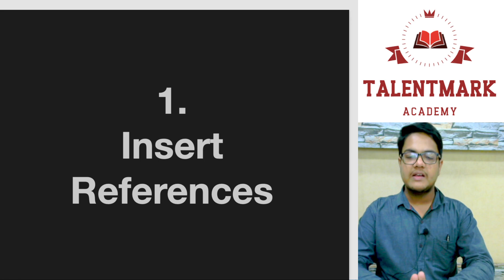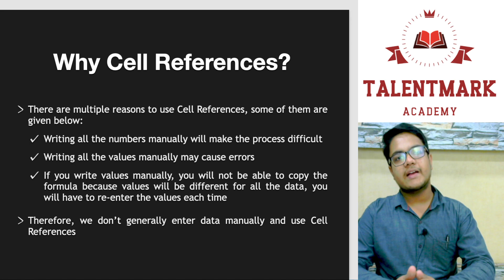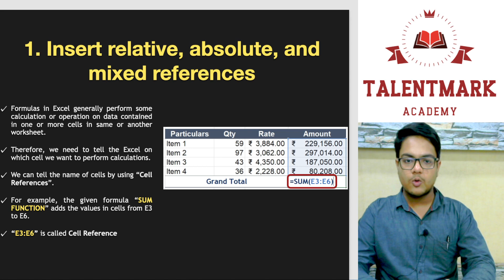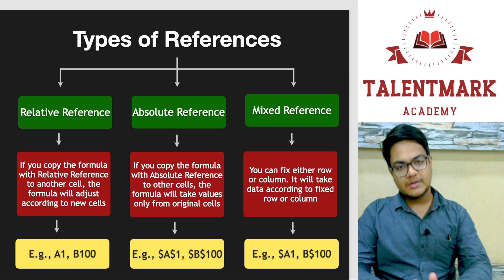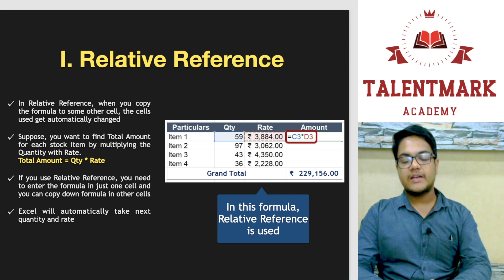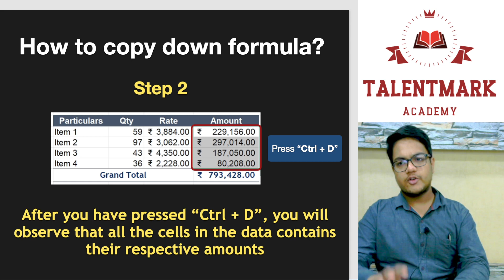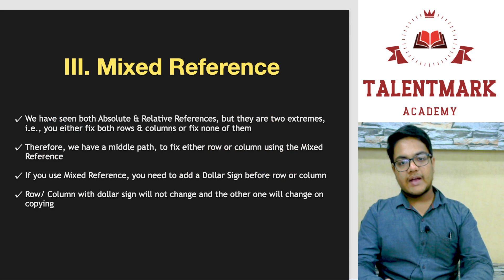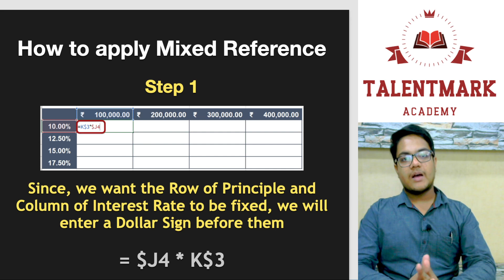Types of Cell References in Excel | Excel Course In Hindi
In this video your are going to learn Types of Cell References in Excel in Hindi. This Video Is Part Of Beginner to Advanced MS Excel Full Course in Hindi so let's Start Cell References in Excel.

Welcome to Talentmark Academy's Comprehensive Beginner to Advanced MS Excel Full Course in Hindi. Unlock the full potential of Microsoft Excel with our FREE Excel course in Hindi and detailed Excel tutorial in Hindi designed to cater to all skill levels. Whether you're a beginner eager to grasp the basics or an enthusiast aiming for advanced proficiency, this course has got you covered.

Dive into the world of spreadsheets, formulas, and data analysis with our step-by-step guide. Master essential Excel functions, learn time-saving Excel tips and tricks, and enhance your data manipulation skills. Our experienced instructors ensure a smooth learning journey, breaking down complex concepts into easy-to-understand modules.

Join us on this educational adventure and empower yourself with the skills needed for efficient data management and analysis. Elevate your Excel game and boost your career prospects!